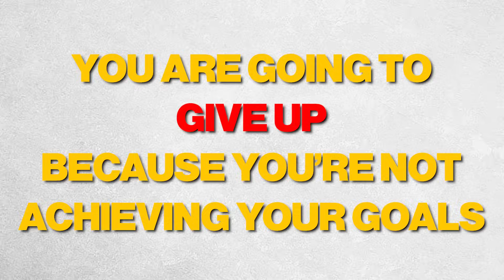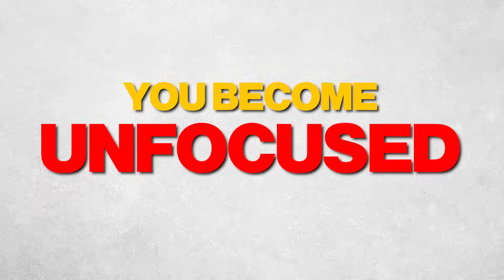6 Simple habits that will improve your productivity and focus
In this video, I cover six simple yet powerful habits that have revolutionized my productivity and focus. Join me on a journey of self-improvement as I share practical tips to enhance your daily routine. From time management strategies to mindset shifts, these habits are game-changers for anyone looking to boost efficiency and sharpen concentration. Whether you're a student, professional, or just someone striving for personal growth, incorporating these habits into your life can lead to remarkable results. Get ready to supercharge your productivity and elevate your focus with these transformative practices.